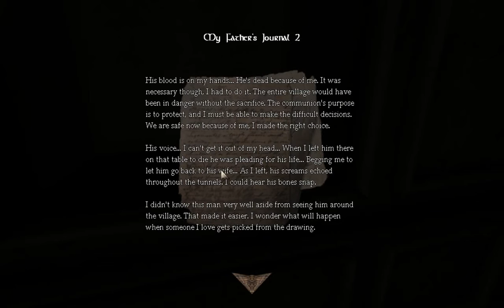Amnesia Custom Story - Obscurity - Part 4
Hope you guys like my scary games channel. Amnesia is a scary game so hope I make you guys laugh. Steam username Undead_Games25 type exactly to add me.